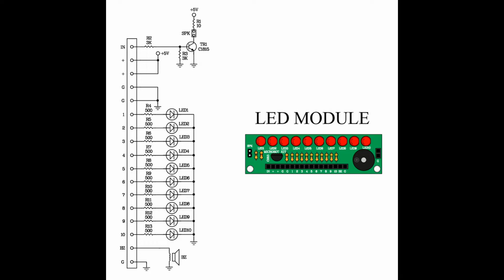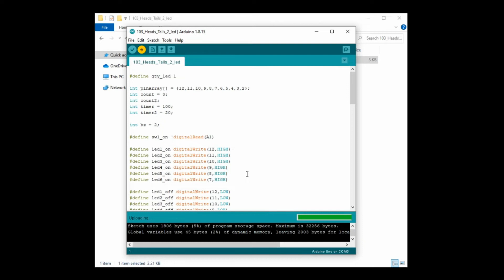10. Heads or Tails Game Program for UNO STARTER KIT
Detail of the product :
MB505 UNO BEGINNER STARTER KIT :